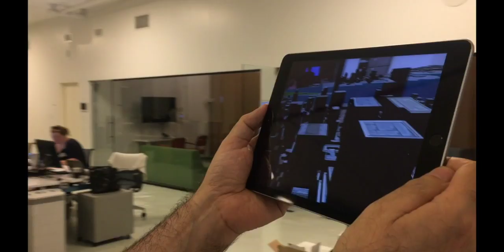ARKit Early Demonstration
This video shows a demo that we built in Unity with Apple AR Kit running on the iPad.